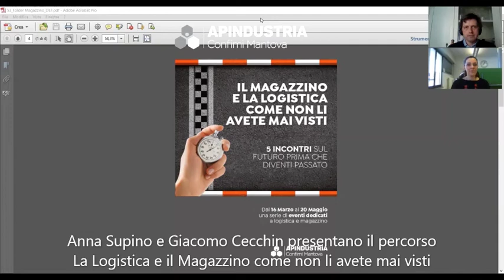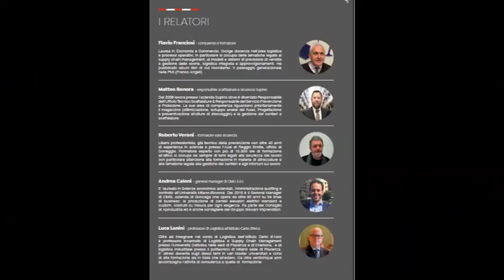Il Magazzino e la logistica come non li avete mai visti - Anna Supino